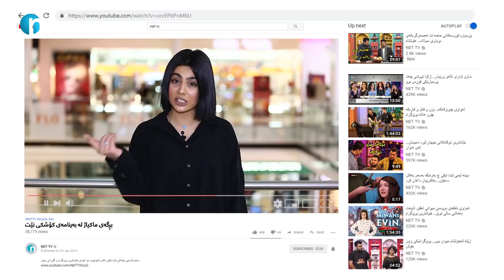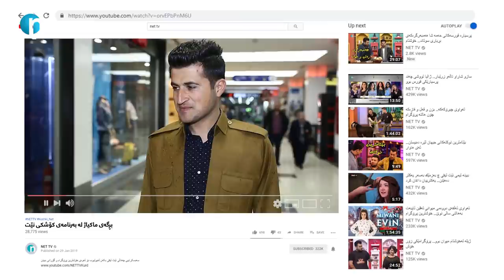سومەییە کوڕانی خستووەتە بەردەم تاقیکردنەوەیەکی قورس